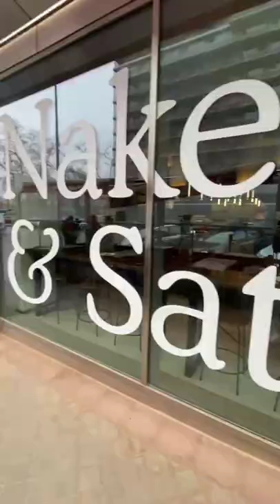A trip to Marcos Llorente’s Naked & Sated 🥘